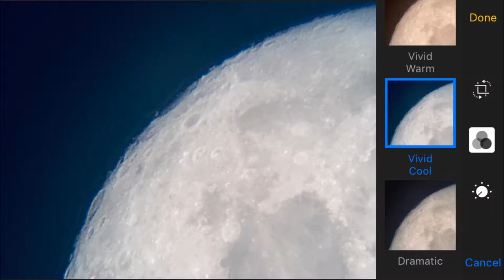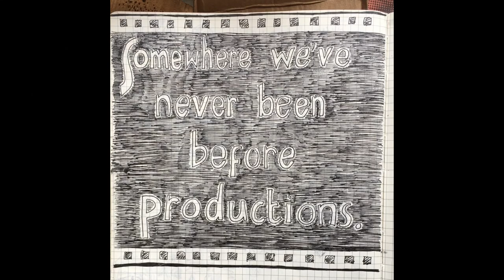MOON TINTIN’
MOON TINTINT'

Moon shots from 14th September taken with mobile phone held to telescope eyepiece.  Different tints shown via iPhone screen capture demonstrate how colour can make a big difference in the way that we see things.
It's not what you see - it's the way that you see it.

Low tech - BIG HEART

There's more to the moon than meets the eye.